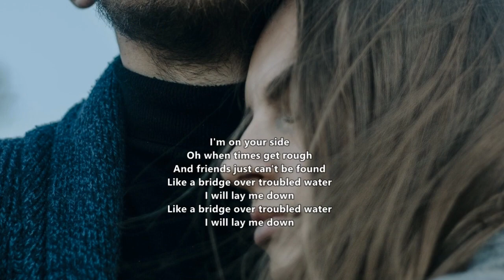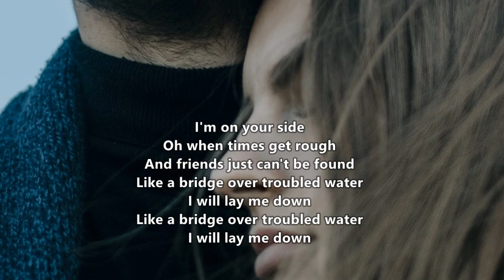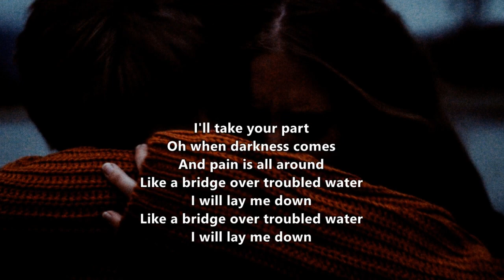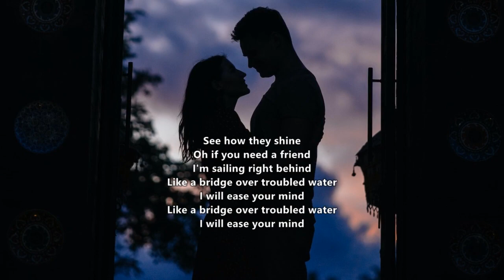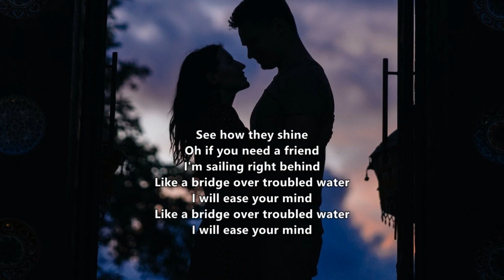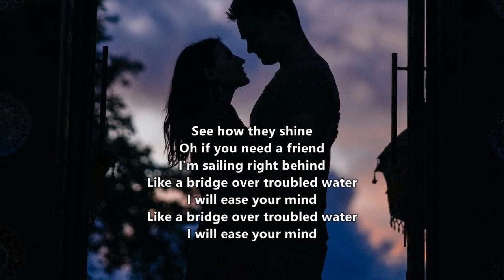Simon & Garfunkel - Bridge Over Troubled Water (Lyrics on Screen)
"Bridge over Troubled Water" is a song by the American folk duo Simon & Garfunkel, released in January 1970 as the second single from their fifth studio album, Bridge over Troubled Water (1970). It was composed by Paul Simon and produced by Simon & Garfunkel and Roy Halee.

"Bridge over Troubled Water" features lead vocals by Art Garfunkel and a piano accompaniment influenced by gospel music, with a "Wall of Sound"-style production. It was the last song recorded for the album, but the first completed. The instrumentation, provided by the Wrecking Crew, was recorded in California, while Simon and Garfunkel's vocals were recorded in New York. Simon felt Garfunkel should sing solo, an invitation Garfunkel initially declined. Session musician Larry Knechtel performs piano, with Joe Osborn playing bass guitar and Hal Blaine on drums.

The song won five awards at the 13th Annual Grammy Awards in 1971, including the Grammy Award for Record of the Year and Song of the Year. It is Simon & Garfunkel's most successful single, and it is often considered their signature song; it topped the US Billboard Hot 100 chart for six weeks and also reached number one in the United Kingdom, Canada, France and New Zealand. It reached the top five in eight other countries, eventually selling over six million copies worldwide. It became one of the most performed songs of the 20th century, covered by over 50 artists, including Elvis Presley, Aretha Franklin and Johnny Cash. It is ranked number 66 on Rolling Stone's 500 Greatest Songs of All Time.

"Bridge over Troubled Water" was composed by Paul Simon in early 1969; the song came to him very quickly, so much so that he asked himself: "Where did that come from? It doesn't seem like me." The title concept was inspired by Claude Jeter's line "I'll be your bridge over deep water if you trust in my name," which Jeter sang with his group, the Swan Silvertones, in the 1959 song "Mary Don't You Weep." According to gospel producer and historian Anthony Heilbut, Simon acknowledged his debt to Jeter in person and handed Jeter a check.